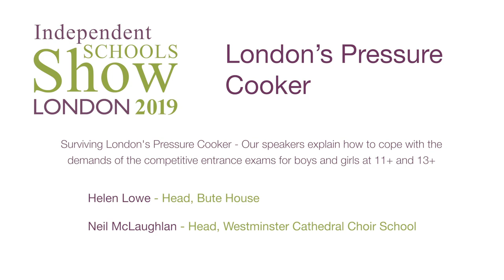London's Pressure Cooker - coping with the demands of 11+ and 13+ at London's Independent schools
ISS 2019 Education Theatre

Surviving London's Pressure Cooker - Our speakers explain how to cope with the demands of the competitive entrance exams for boys and girls at 11+ and 13+

Helen Lowe, Head, Bute House
Neil McLaughlan, Head, Westminster Cathedral Choir School